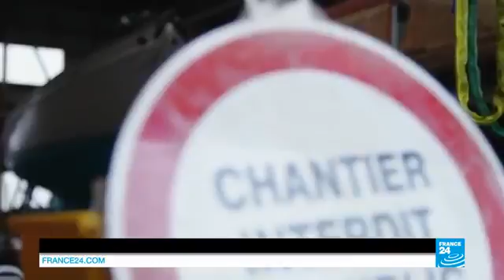3121 economics 014 001 France 24 Chantier du Guip en Bretagne pour l’amour des navires en bois